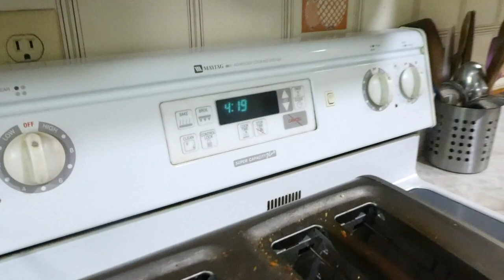NEW GLASSES, SHEIN DRESSES, & LOTS OF CHATTING! | MOM DAY IN THE LIFE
Hey friends! Today's vlog includes lots of chatting from me, an eye doctor's appt, new glasses, and a Shein dress haul & try on! It was a very busy day, and I hope you enjoy following along through it! Happy weekend to you all!

Hi everyone! My name is Julie, and I'm a mama to FIVE! My kids are 11, 9, 7, 5, and 2. Wednesdays are grocery hauls, full days of food, or what I eat in a day.  I also post large family vlogs on Fridays. I always read your comments! :)